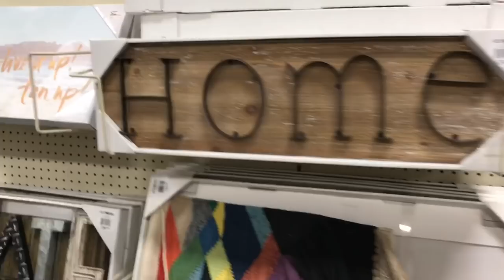Vlog #78 At Home Shopping & Building A Pinterest Inspired Toddler Bed